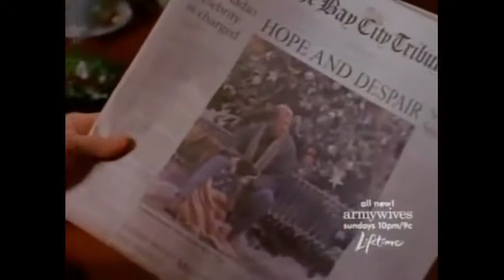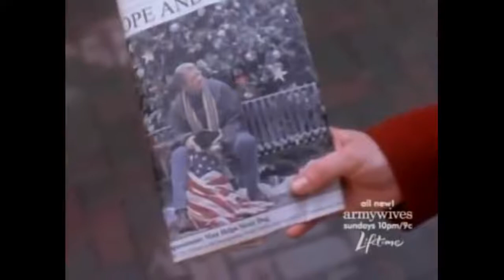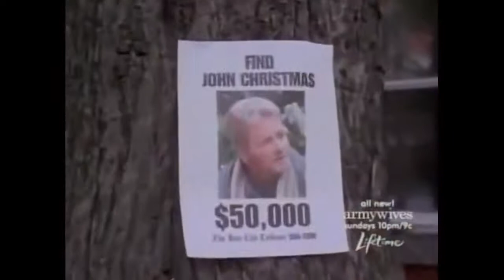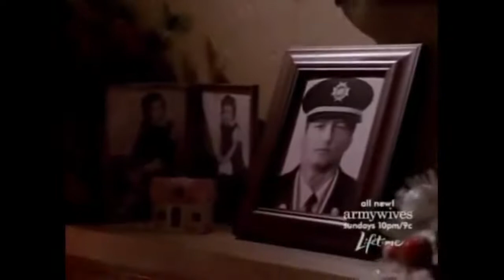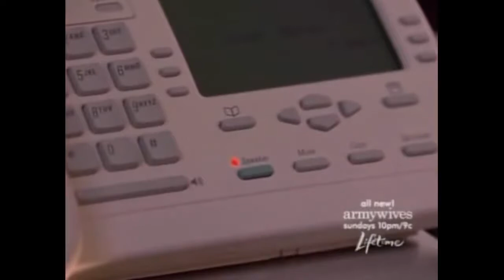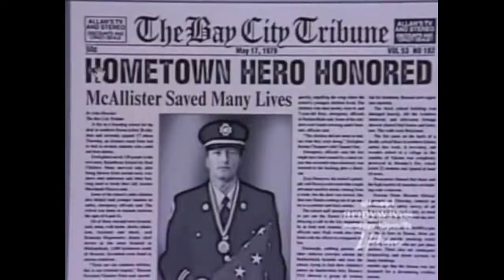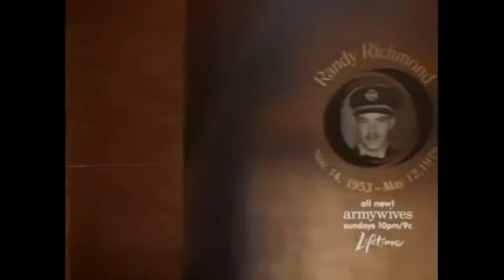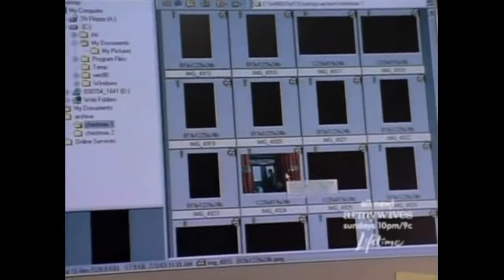Finding John Christmas (2003) Full Movie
When a photojournalist (David Cubitt) in the fictional Bay City photographs a mysterious stranger performing an act of bravery, the act quickly becomes headline news and the town dubs the stranger "John Christmas". After seeing the photo, Kathleen McAllister (Valerie Bertinelli) becomes convinced that the mysterious stranger is in fact her long-lost brother Hank (William Russ), a former firefighter. With the town's help, Kathleen and Noah set about to find the stranger's true identity with the help of Max (Peter Falk), a Christmas angel.

Filmed in Nova Scotia, Canada, the film featured a scene of a burning school based on the real Our Lady of the Angels School fire in Chicago, Illinois in 1958.